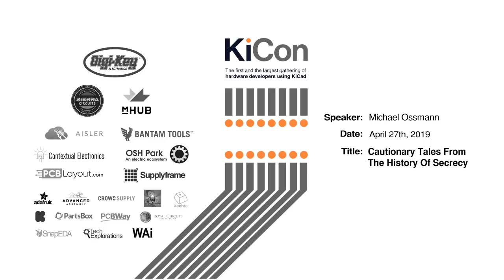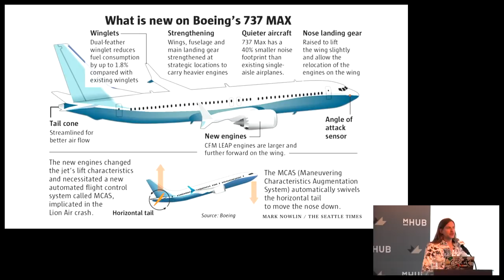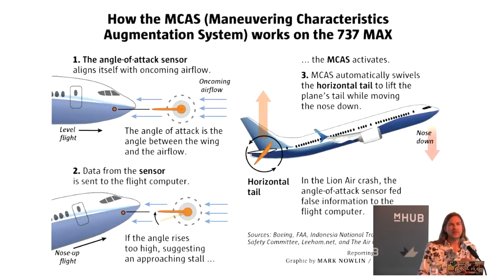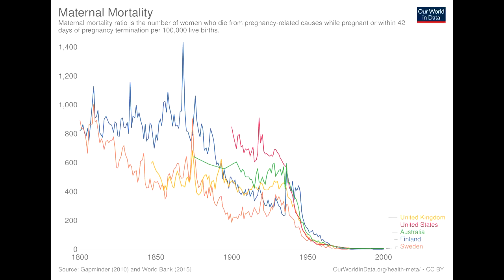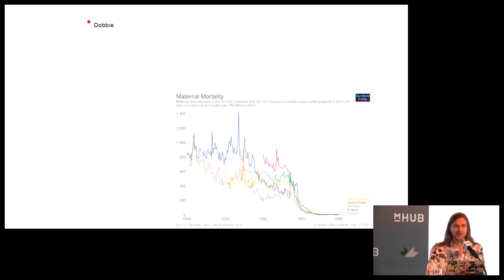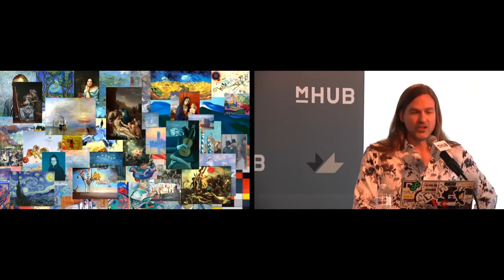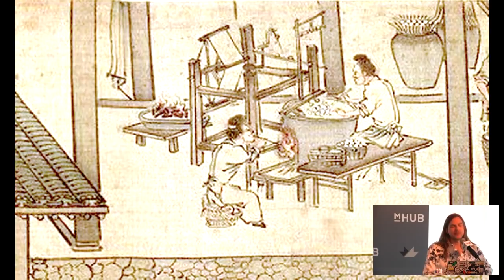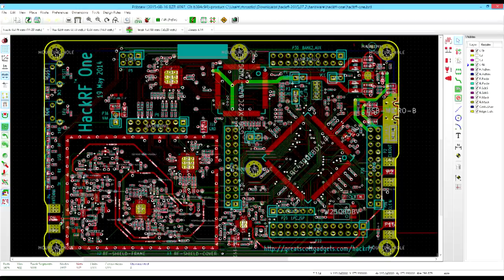"Cautionary Tales From The History Of Secrecy" - Michael Ossmann (KiCon 2019)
Gather round the campfire, children, and listen to spooky stories from the days of proprietary technology.  Folks back then hoarded inventions instead of sharing them.  They believed that the value of ideas could be increased by keeping them secret or by forcibly preventing competitors
from using or improving upon them.  Against great odds humans survived this dark era.  Today we share their stories so that we may be saved from repeating their failures.

About the speaker:

Michael Ossmann is an engineer and founder of Great Scott Gadgets. They make the RF spectrum more hackable with tools like the Ubertooth One, the Yardstick One and the HackRF. All GSG designs are open source hardware and made with KiCad.